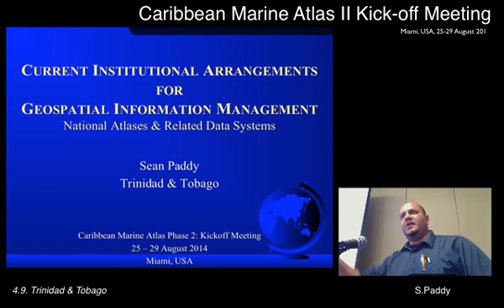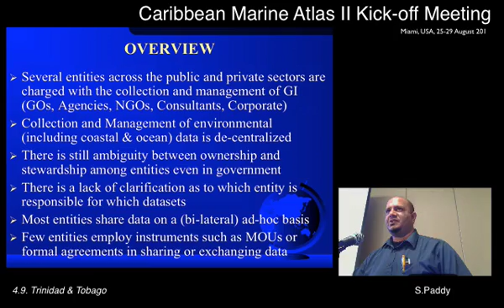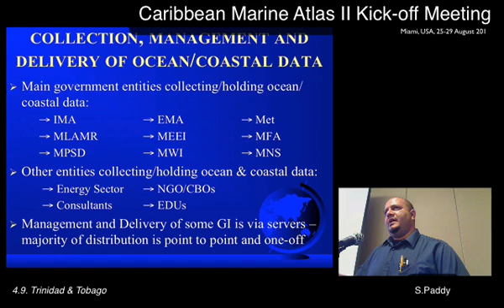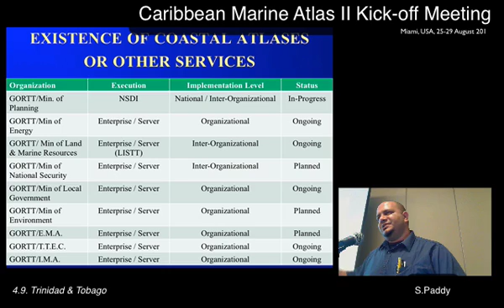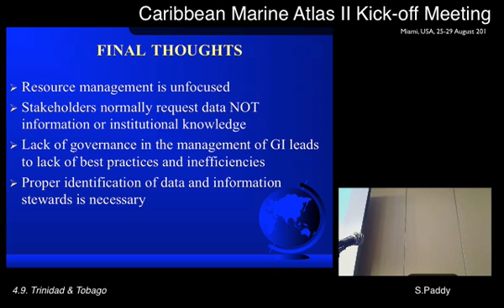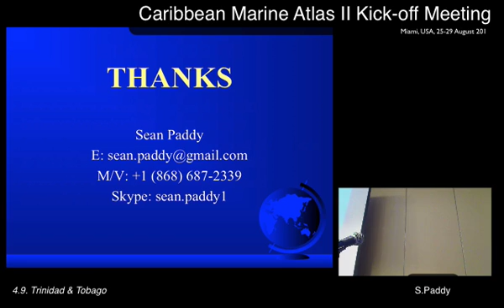Arrangements for Geospatial Information Management:Trinidad and Tobago (S. Paddy)